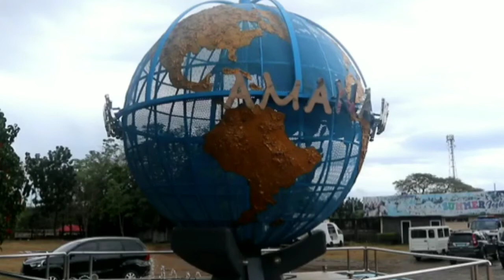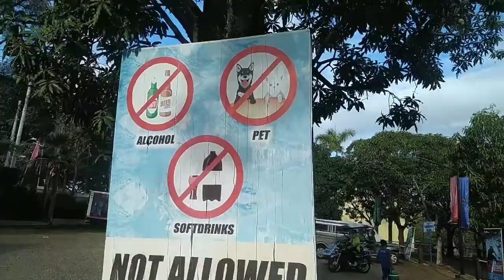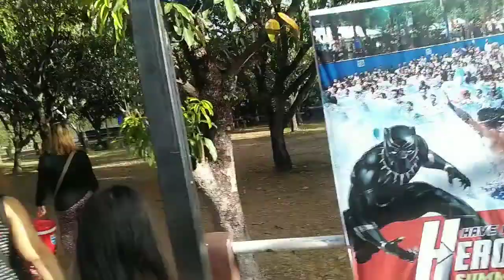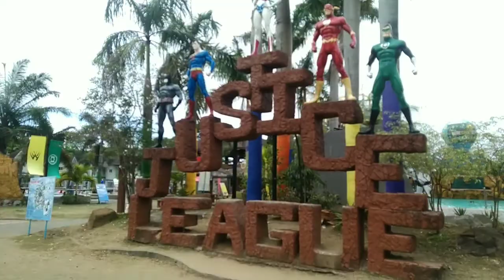Tour kita sa AMANA WATER PARK ( Mickoy RB )